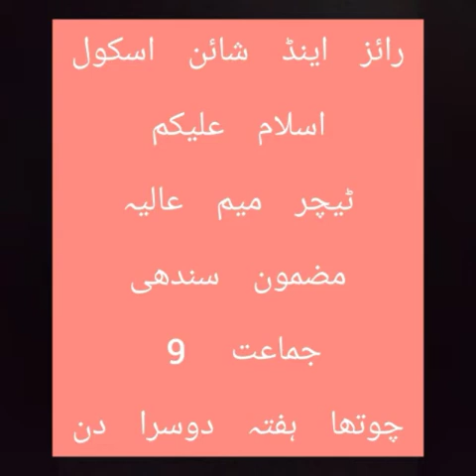sindhi grade 9 week 4 day 2